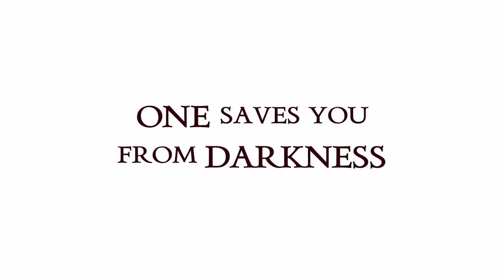HANNIBAL SEASON ONE TRAILER.